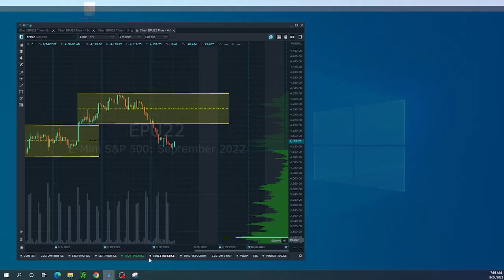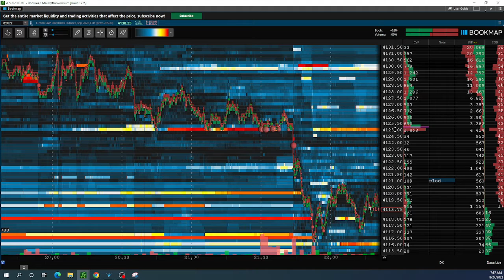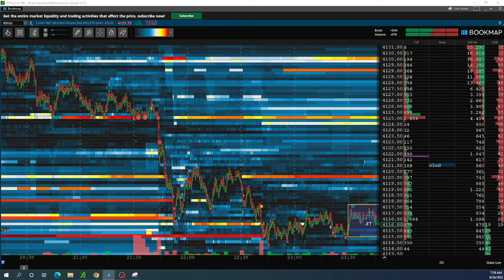Daytrading Prep 8/24 ES Futures with Bookmap. Context? Zoomed out to in Volume Profile, VPOC + VWAP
In this video, watch several time frames to determine context for this trading day. I am watching for clues, gathering insight and narrating the action by watching for specific behavior. I use this to train myself by making videos with specific events to create "muscle memory" in my brain.
I am using insights gained from Tom B's videos, so please watch to get an understanding. If you wish to dig deeper - See his youtube video on auction market theory and volume profile. and you can also check out his other videos and daily streams at this